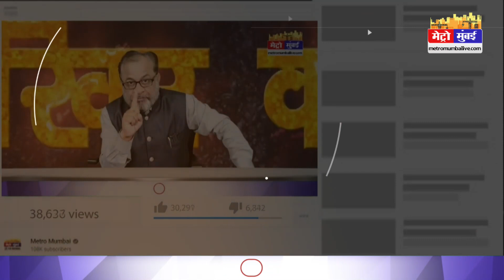टीपू सुलतान का सावरकर से कोई मुकाबला नहीं हो सकता, कहां जमीन और कहां आसमान? ओवैसी का तीखा हमला